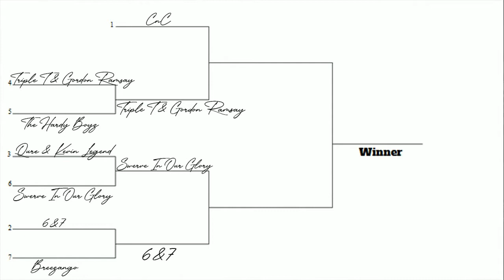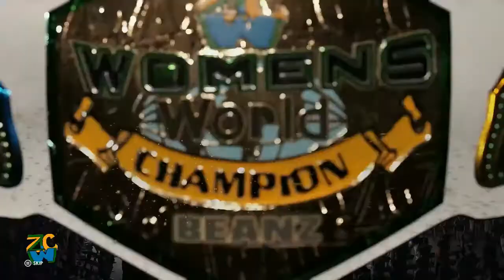Zblaze Championship Wrestling-2nd PPV "Zeception" (WWE 2K22 Universe Mode)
This is the 2nd ppv in ZCW history, unfortunately the stream had some lag issues some matches near the end will have some lag.

Jeremiah 29:11
Deuteronomy 8:18